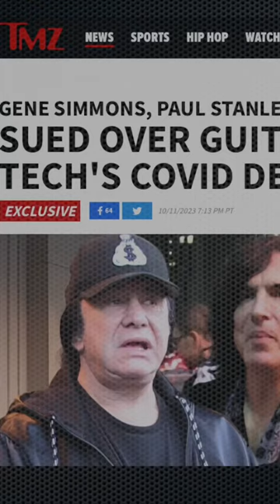KISS founders Paul Stanley & Gene Simmons have been hit with a wrongful death lawsuit.